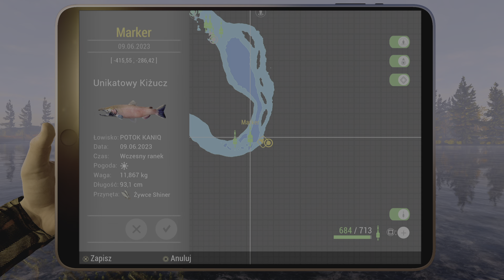Fishing Planet (PS5) : Alaska🐟Żywiec / Unikatowy Kiżucz z Gruntu :)